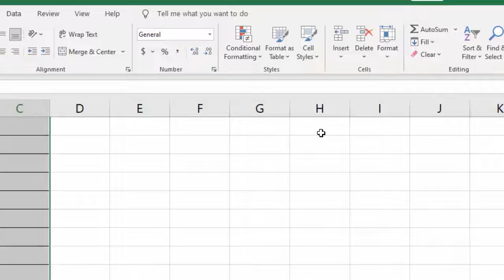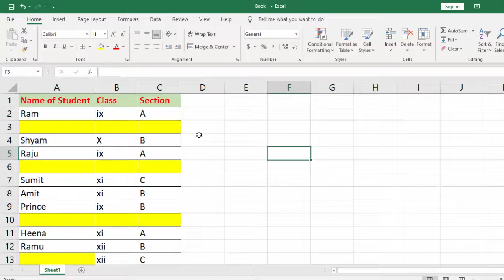Highlight blank cell in Microsoft Excel 2019@COMPUTEREXCELSOLUTION